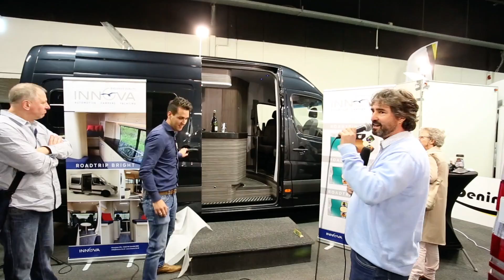Innova ROADTRIP- Campingtrend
Innova introduceert de ROADTRIP een nieuw Nederlands product op basis van een Mercedes Sprinter. Seriebouw met de kwaliteit van speciaalbouw.